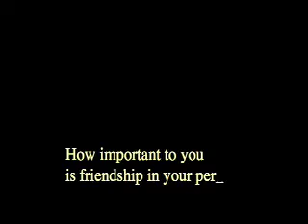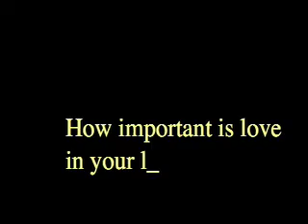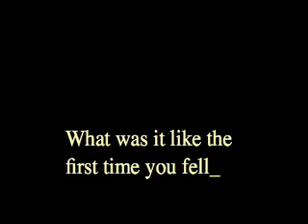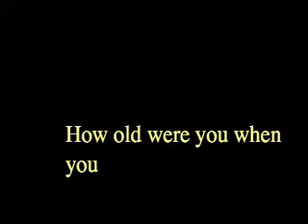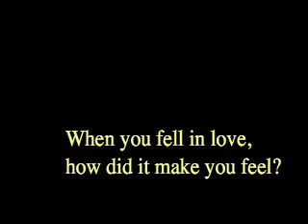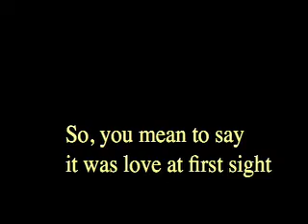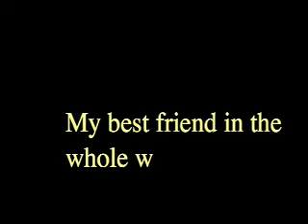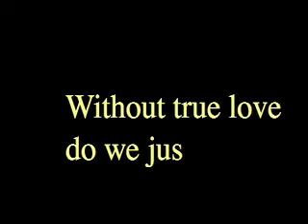Love and Friendship at Morrill -- Part 2b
Love and Friendship at Morrill Middle School.